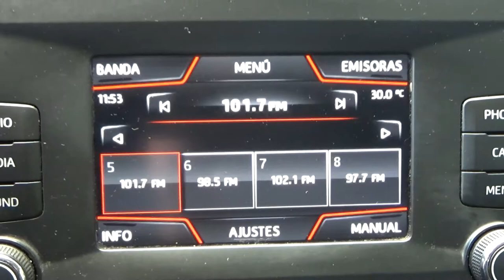Seat / Toledo / 2018 - 7262